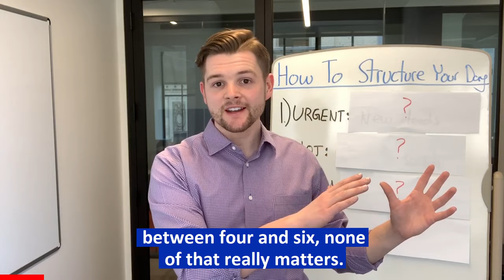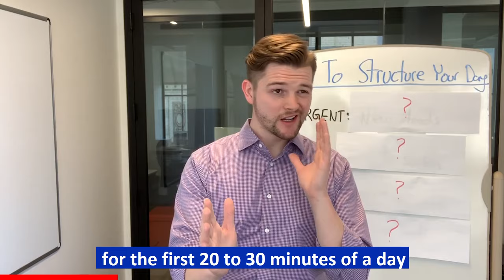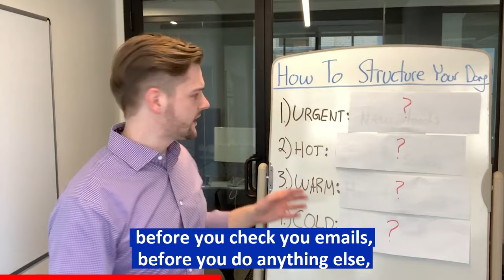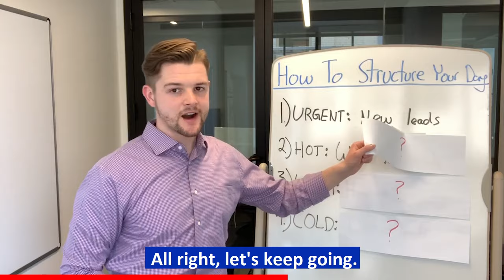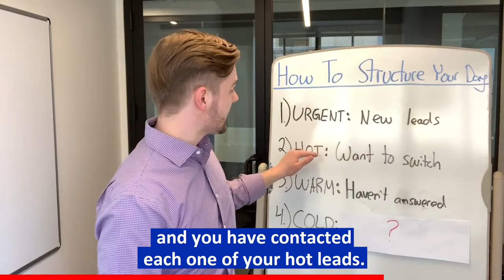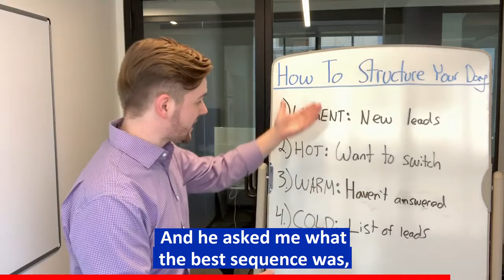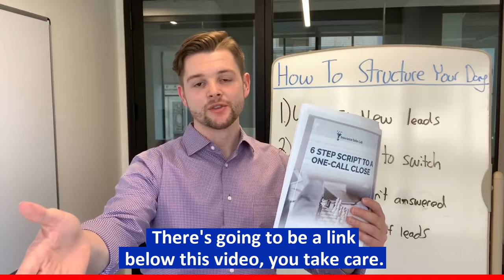How Top-Producing Insurance Agents (Who Write Over 100 Policies a Month) Structure Their Day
Do you know how the top-producing insurance agents (who write over 100 policies a month) structure their day?

Watch this video with your sales team to see how to structure your day so that your team isn't just "BUSY" but "PRODUCTIVE" every day that they're at work.

If you want to access to the Most Powerful Sales Script In The Insurance Industry, then get "The 6 Step Script To A One Call Close" here today ➡️